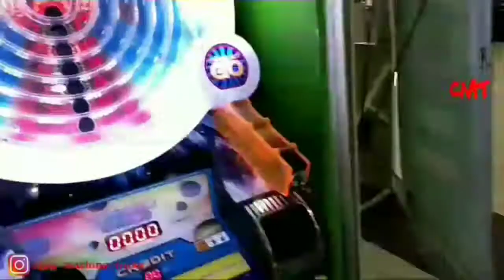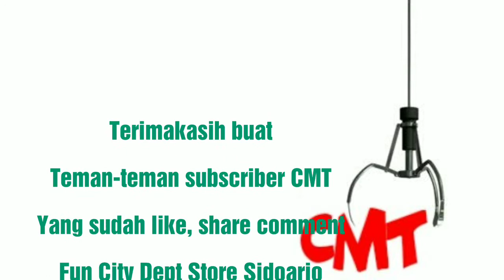CMT Claw Machine | Bagaimana Menggiring Boneka untuk Capit Dropskil?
Halo Teman-teman CMT Claw Machine,

Kali ini, kami main di Fun City Borobudur Dept Store. Sebagaimana biasanya Fun City, selalu butuh cara menggiring yang tepat untuk bisa meloloskan boneka ke sarangnya, eh ke lubangnya..

Yuk tonton sampai selesai ya Kakak

Channel ini berisi video hiburan yang berupa arcade claw machine atau capit boneka dan juga mesin tiket jackpot. Permainan seperti ini biasanya disebut dengan arcade games. Dengan menonton video-video di channel ini, Kamu akan menjadi tahu cara bermain claw machine, hingga tahu bagaimana claw machine hack alias tips trik capit boneka. Mesin capit boneka juga disebut dengan crane game, karena bentuknya seperti crane yang biasanya dipakai untuk membangun gedung bertingkat. Selain mendapatkan hiburan seputar arcades, crane game, juga berbagai trik untuk menjadi win, winning, and winner dalam permainan arcades. Selain itu, juga ada kesempatan untuk mengikuti give away. Dan Channel ini berbahasa Indonesia.